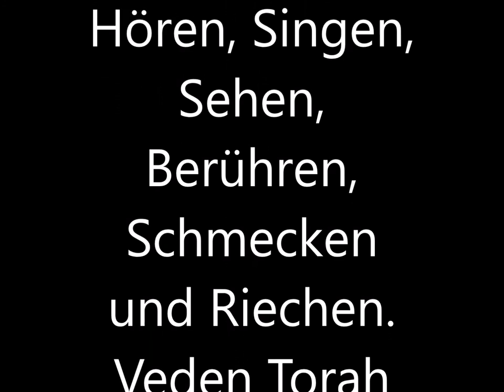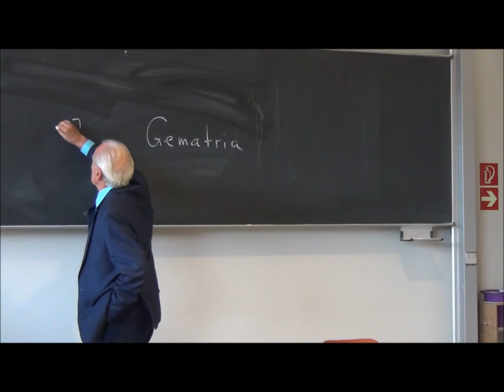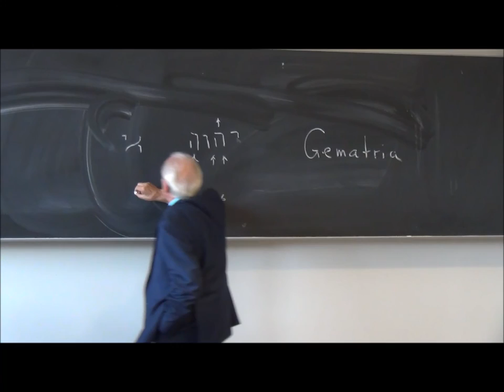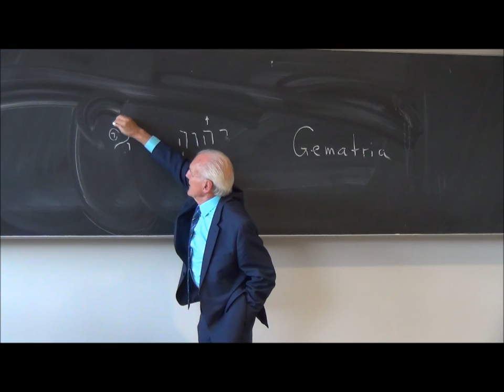Kunstplanbau – Lectures mit Prof. Dr. Eugen Baer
Der Hörer wird zum Tischgenossen bei der traditionellen Mahlzeit, dem "Seder", zum Gedenken an den Auszug aus Ägypten. Der Text der "Hagadah" und die Handlungen und Bräuche, die diesen Abend und diese Nacht seit jeher bestimmen, werden erschlossen.
"Diese Wandlung vom Zeitlichen ins Ewige ist der Auszug aus Ägypten. Es ist das gleiche, was beim Sterben geschieht, und es ist das gleiche, was bei jeder Umkehr aus dem Weg der Kontinuität in die Dimension der Liebe stattfindet." Friedrich Weinreb